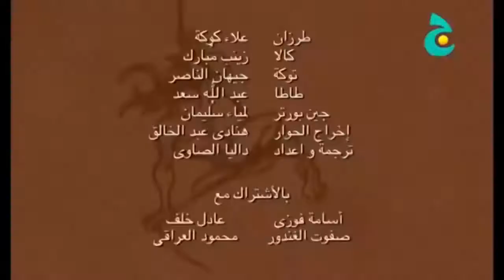من اجمل افلام الكرتون المدبلجة طرازان جميع الحلقات 7 مجمعه في فيديو واحد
ارجوا الاشتراك وتفعيل الجرس للمشاهدة كل جديد

افلام عربيه
افلام اجنبيه مترجمه
افلام هنديه مترجمه
منوعات ضحك وفرفشه